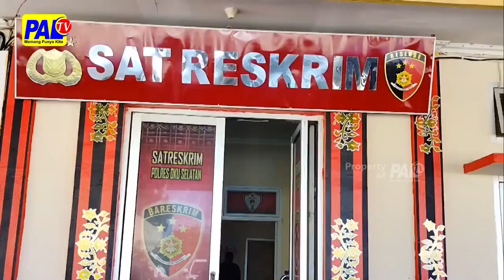POLISI AMANKAN PELAKU PERSETUBUHAN ANAK DI BAWAH UMUR